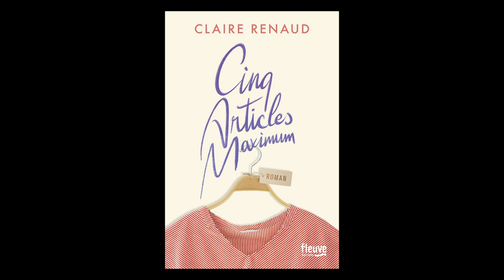Claire Renaud - Cinq articles maximum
Claire Renaud vous présente son ouvrage "Cinq articles maximum" aux éditions Fleuve éditions.